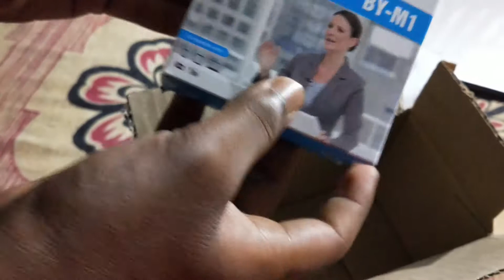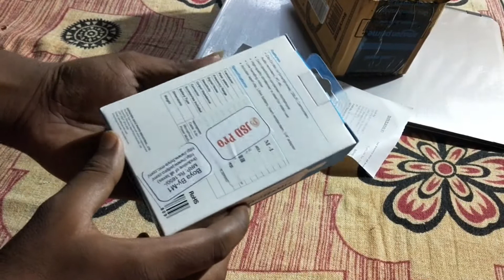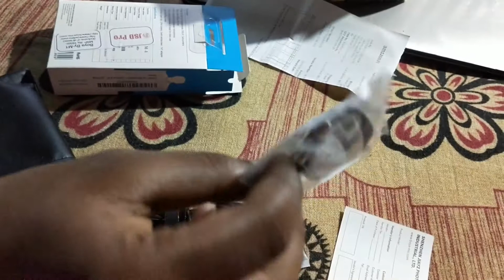Best mic with YouTube | ইউটিউব ভিডিও বানানোর জন্য সেরা মাইক্রোফোন | boya by M1 microphone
ভিডিও টি যদি আপনাদের কাছে ভালো লাগে তাহলে লাইক করতে ভুলবেন না ।

best microphone with YouTube, boya by M1 microphone, ইউটিউবারদের জন্য ভালো মাইক্রোফোন,

সবাই ভালো থাকবেন  সবাইকে ভালো রাখবেন